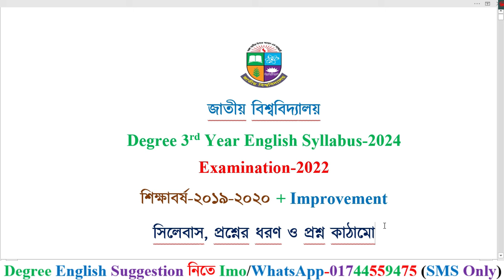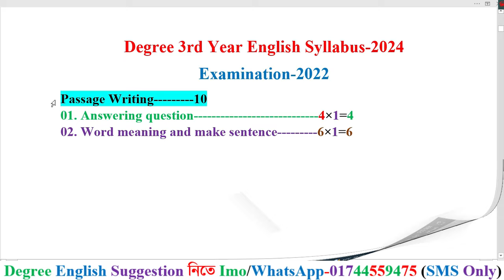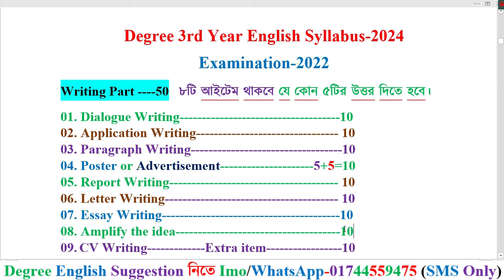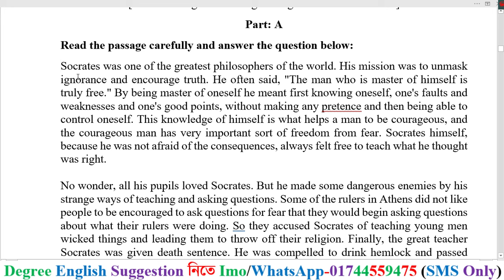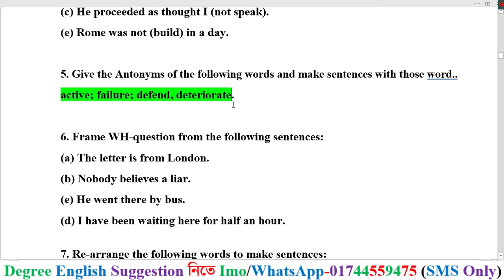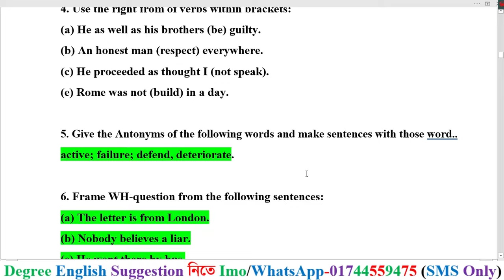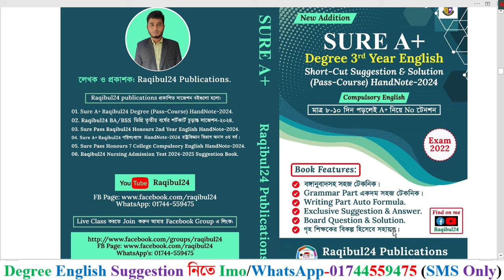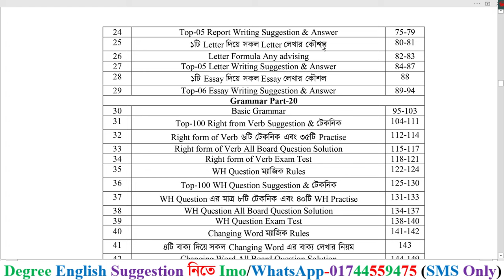Degree 3rd Year English Syllabus 2024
Degree 3rd Year English Syllabus 2024. Degree 3rd Year English Suggestion 2024.
সাফল্যের ৬ষ্ঠ বছরে ডিগ্রি ৩য় বর্ষের শিক্ষার্থীদের জন্য Raqibul24 Publications বের করেছে
Sure A+ Raqibul24 Degree (Pass-Course) HandNote-2024
Examination-2022
শিক্ষাবর্ষ ২০১৯-২০২০
মাত্র ০৮-১০দিন পড়লেই A+ নিয়ে No টেনশন ১০০% গ্যারান্টি।
বইটির পেজ সংখ্যা ২০০ টি (65 Gsm ঝকঝকে সাদা পেজ)
সাজেশন বই ক্রয় করার নিয়ম:
প্রথমে আমার বিকাশ/ নগদ/ রকেট নম্বরে ৫৫০ টাকা সাজেশন বই বাবদ পাঠাতে হবে।
টাকা পেলে সুন্দরবন কুরিয়ার সার্ভির্সের মাধ্যমে সাজেশনটি বইটি আপনার ঠিকানায় পাঠিয়ে দিব। আপনি ২/৩ দিনের মধ্যে সাজেশন বইটি পেয়ে যাবেন।
Degree 3rd Year English New Class-2024 (Exam-2022)
ডিগ্রীর সকল ভিডিও লিংক একদম ফ্রিতে:-
ডিগ্রী ৩য় বর্ষের সকল ভিডিও লিংক একদম ফ্রিতে:-
Writing Parts